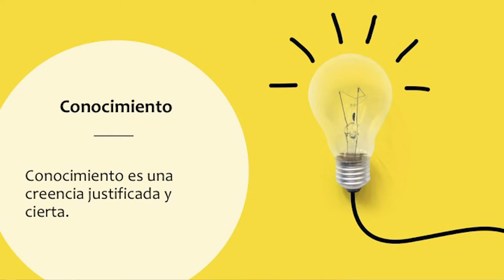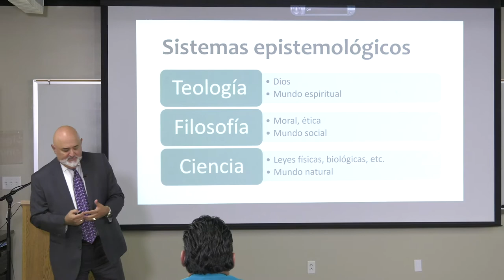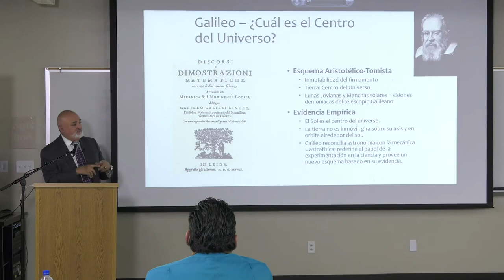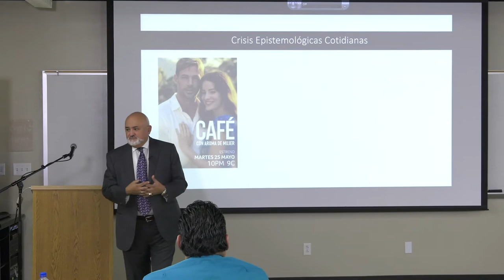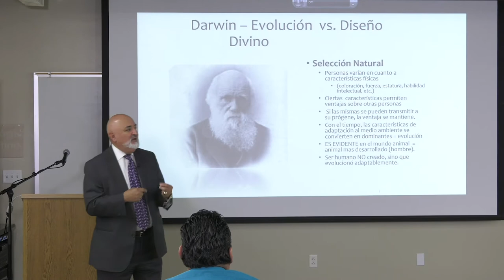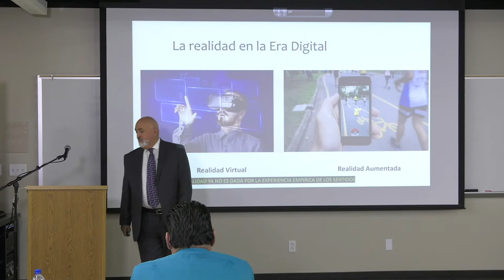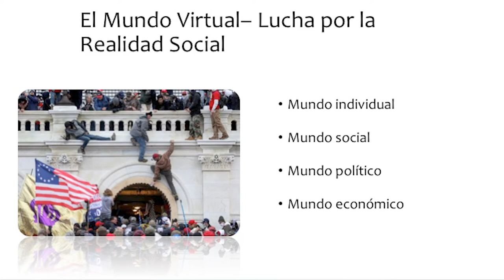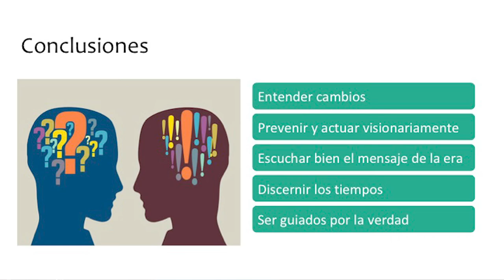AAAS Spanish Conference with Marcel Pronton - Day 2